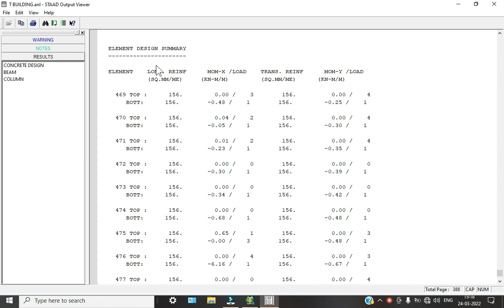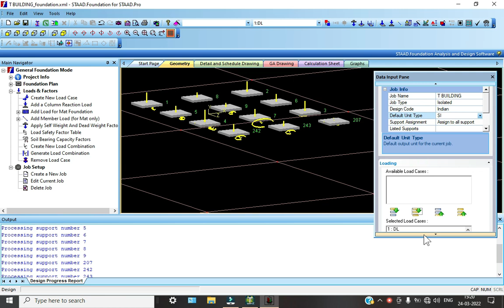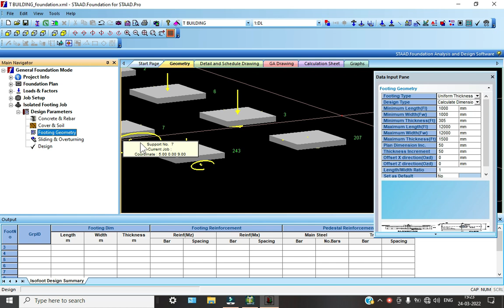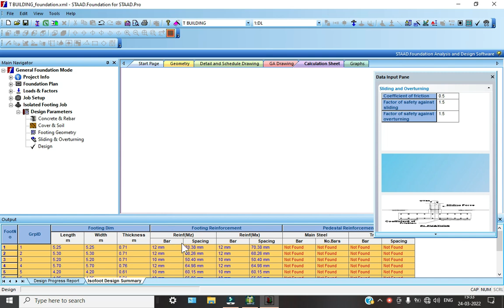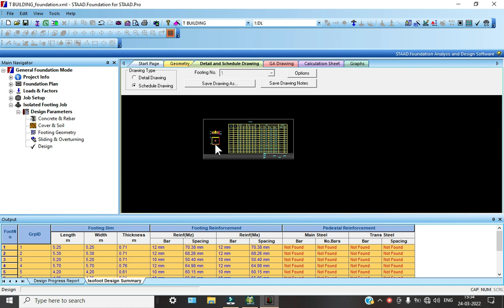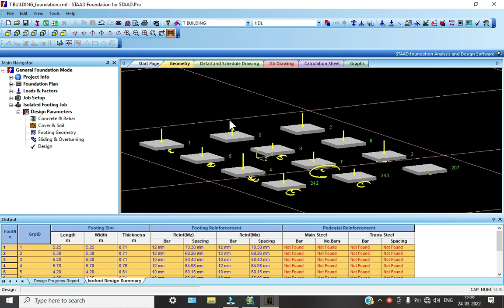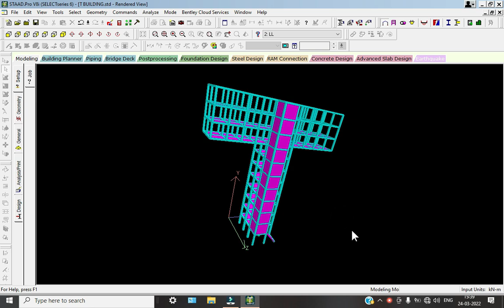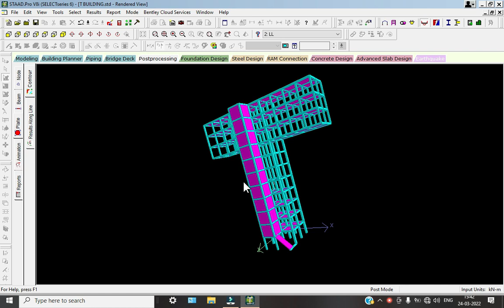T SHAPED BUILDING PART 4 IN STAADPRO BY PRAYING LIPS FOUNDATION 9866548910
FOR B-TECH PROJECTS, M-TECH PROJECTS, For all branches ECE, EEE, CSE, IT, MECH, CIVIL, AERO, AUTO, PROJECT DOCUMENTATION CONTACT , 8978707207
Education for the future requires learning to live and work together. Children educated for global citizenship are better learners, better people, and contributors to a better world. We help children get ready for kindergarten and learn to read by third grade — a major indicator of future success. We’re especially focused on reaching vulnerable children in rural India where early learning resources are scarce.
 It’s our unshakeable belief that India will never achieve its true growth story until the rural sector of the country is empowered to make choices and transform its own lives. Foundation with a mission to empower rural lives through a unique 360-degree development model which covers four key thematic areas namely Health & Nutrition, Education, Water & Sanitation and Economic Development. Our aim is to ensure that this model can be replicated at scale across India.

engineering projects for mechanical students
types of mechanical engineering projects
can mechanical engineer do project management
mini project for mechanical engineering at low cost pdf
b tech mechanical engineering projects in less cost in hyderabad
b tech mechanical engineering projects in less cost in india
b tech mechanical engineering projects in less cost pdf
b tech mechanical engineering projects in less cost
mechanical engineering project buy online
readymade projects for mechanical engineering
mechanical projects 2021
mechanical projects in ameerpet
mtech# projects for mechanical engineering in hyderabad
mechanical project company in india
mechanical major projects
government projects for mechanical engineering students
mechanical projects 2021